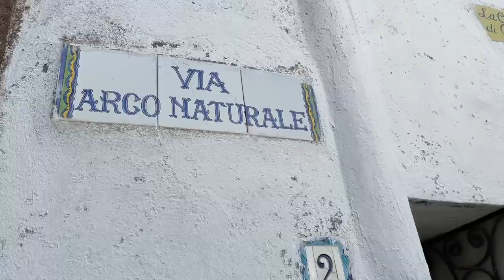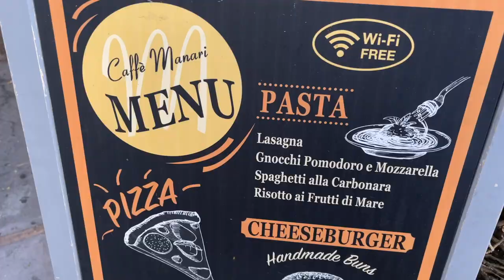HEAVEN ON EARTH (CAPRI, ITALY IS BEAUTIFUL) - A FAMILY VLOG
Before my Italy show we went to visit Capri, Italy in the Amalfi Coast. Although Frances and I have been there before it was the first time for the kids and several from our crew. As we remembered it Capri was beautiful and an amazing place to get away. Join us on our trip to Capri by watching this vlog.

Edited by Omizzle

Pre-order a copy of the "A Night To Remember" DVD to get a signed copy